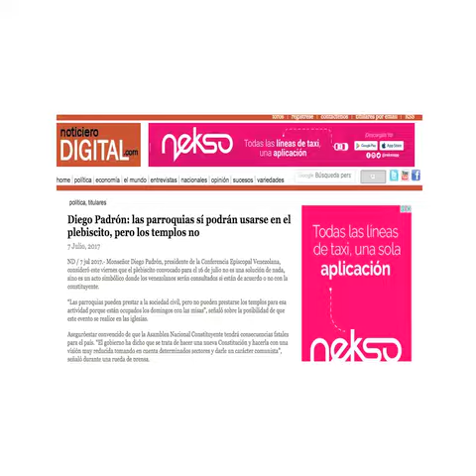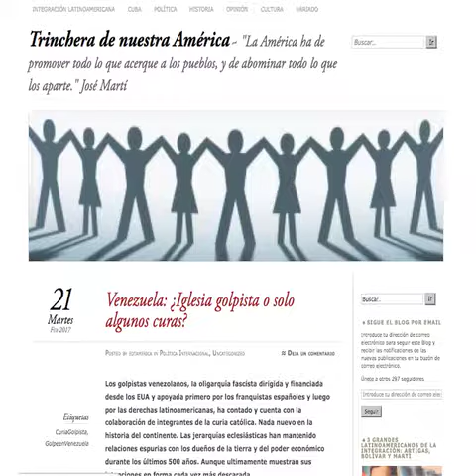Las iglesias podrán ser usadas por la MUD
Las parroquias, templos y otras sedes de la iglesia católica podrán ser utilizadas por la organización de partidos de derecha de Venezuela Mesa de la Unidad Democrática (MUD) para la realización del plebiscito que se convocó fuera del marco constitucional.